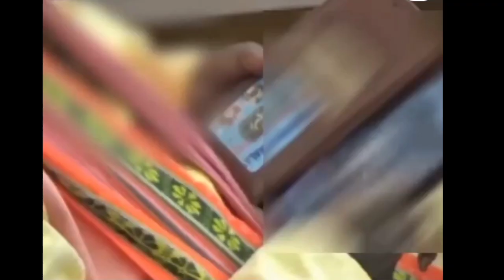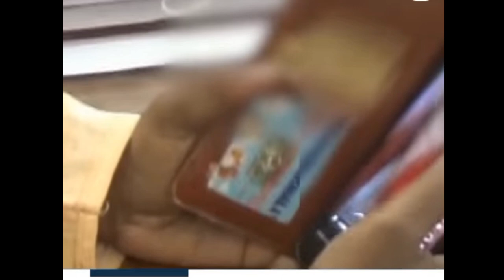kyntait u MLA ka BJP ba u ong nga khlem peit iaki video lyngkhuid u ong ba leh sniew ki briew ia u